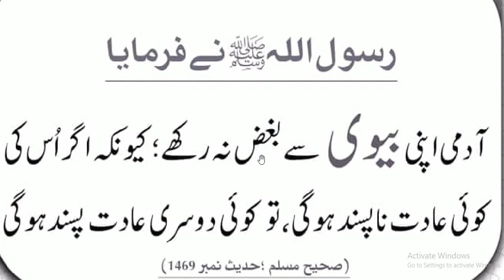bivi say bohaz rakhny wala insan | hadees Nabvi | hadith